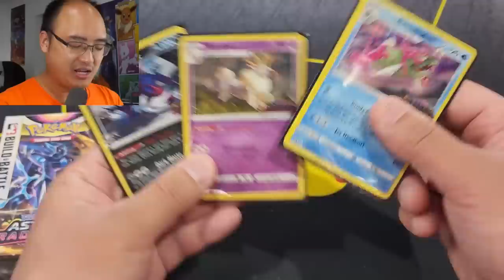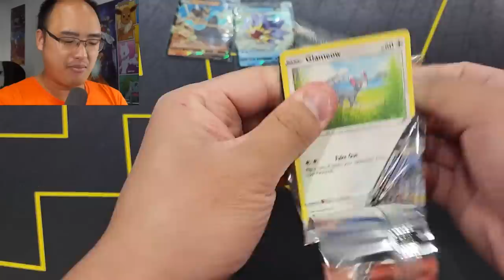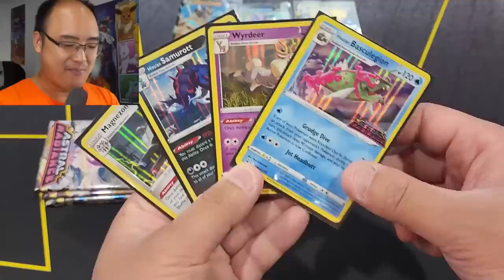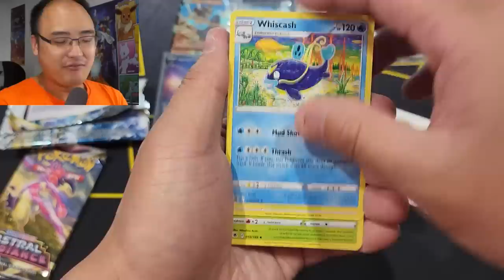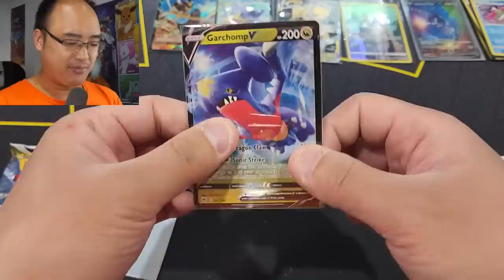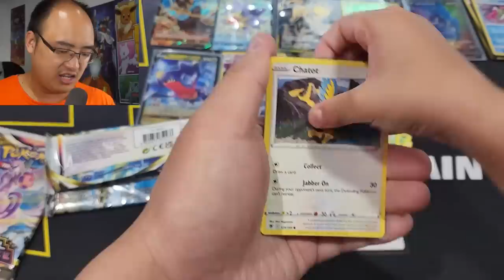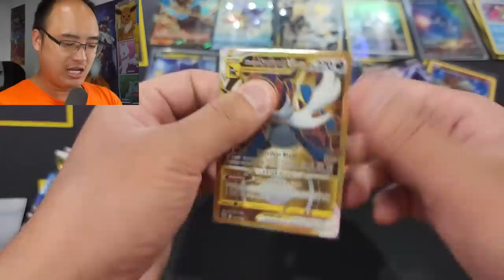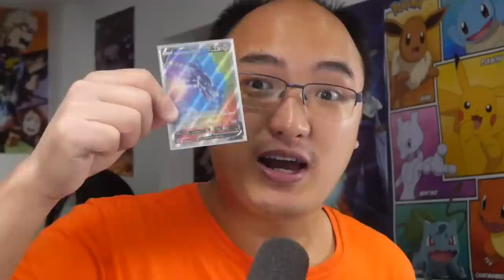J'AI ENFIN TROUVÉ CETTE CARTE EXTRÊMEMENT RARE !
Nous ouvrons nos dernières boîtes ''Build & Battle'' de la série ''Astral Radiance'' et je ne peux pas croire que nous avons trouvé la deuxième carte la plus rare du set !